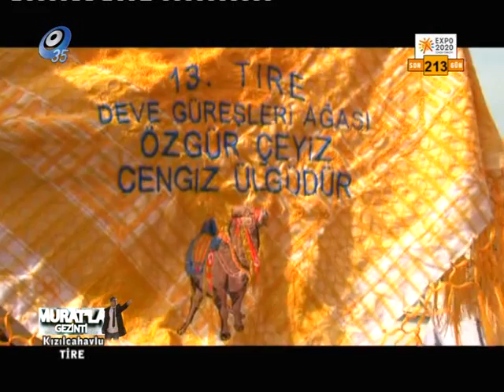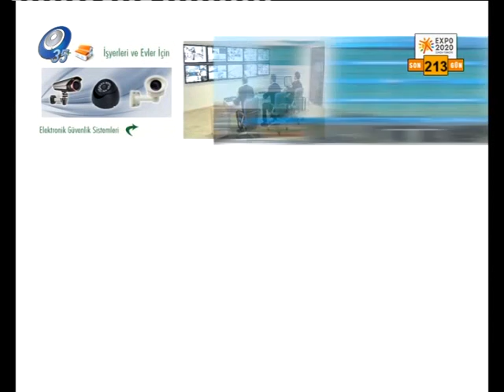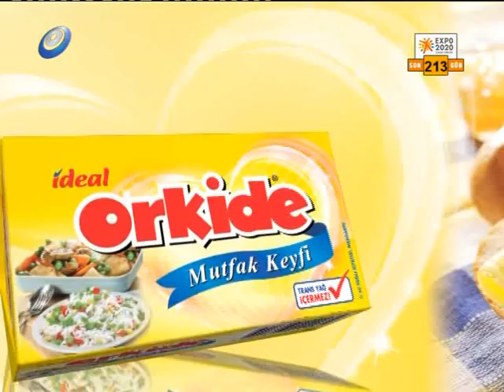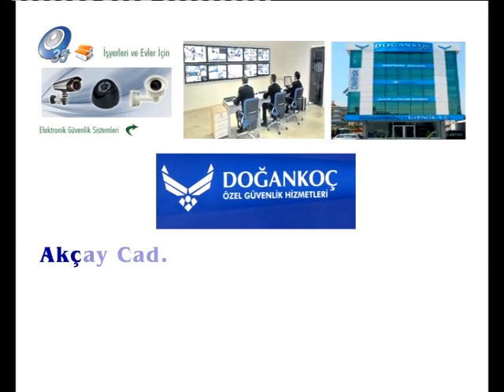MURATLA GEZİNTİ ÖZGÜR ÇEYİZ DEVE GÜREŞİ